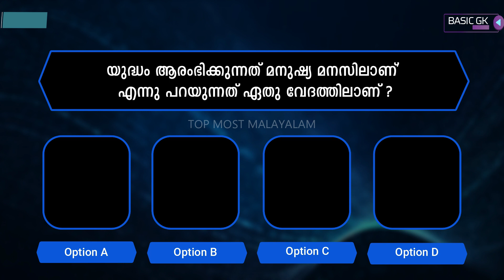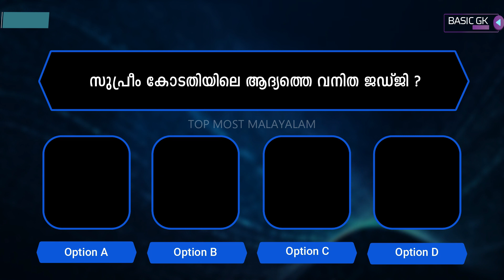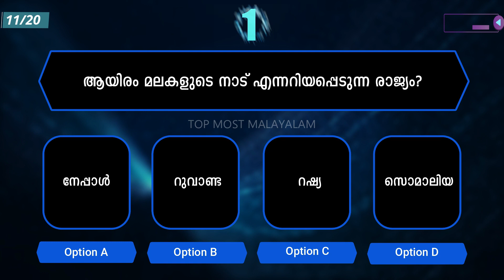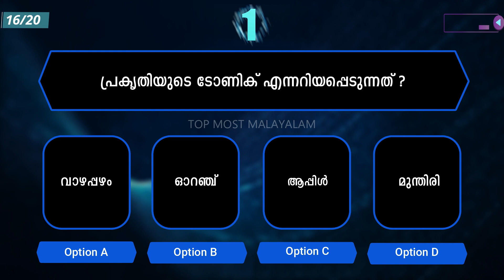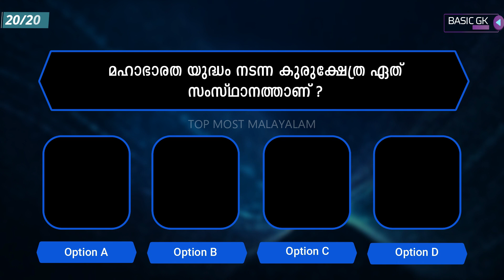GK QUESTIONS |ഇത്രയും സിമ്പിൾ ചോദ്യങ്ങളോ ?|MALAYALAM GK | QUIZ MALAYALAM